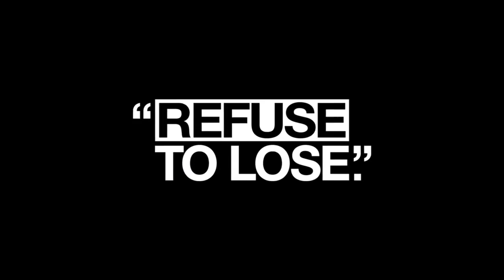DC SHOES ADAM CIANCIARULO REFUSE TO LOSE moto